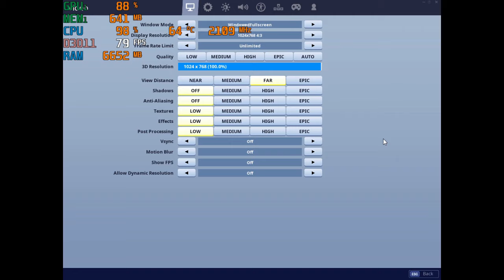Fortnite Season 10 - Intel HD 620 ; Acer Aspire E-15 { I5 7200U }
720p - start **  1024x768 - 17:00  ** 640x480 - 29:10

System:  Acer Aspire E 15 ( E5-575G-52RJ )
Cpu: i5-7200u 3.1ghz  (Kaby Lake)
Gpu: Intel HD 620
Ram: 16gb (2x8gb) 2133mhz ddr4
OS: Win10 Home, recorded with windows game dvr
Res: 720p, 1024x768, 800x600 various settings